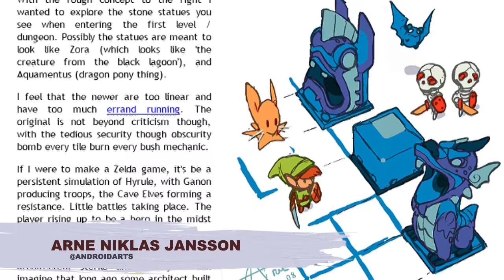Top 10 Artists That Influenced My Art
I've been inspired and influenced by hundreds of artists over the years, but these are the 10 that impacted me the most.

As promised in the video, here's a link to Sergey's Vimeo channel

Consider this a farewell song to my Monthly Inspiration videos.  I'll still try to post some Monthly Inspirations on facebook ) and twitter